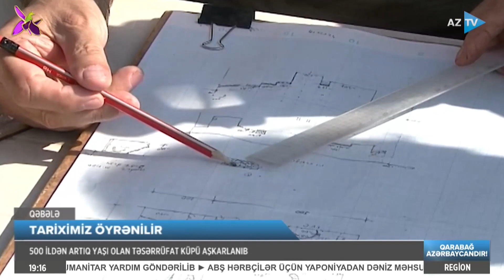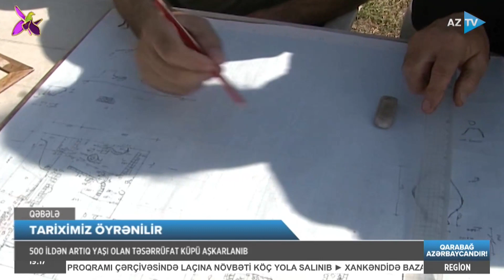Azərbaycanın bu ərazisində qədim küçə tapılıb: 2500 yaşı olan şəhər nələrə şahidlik edib?